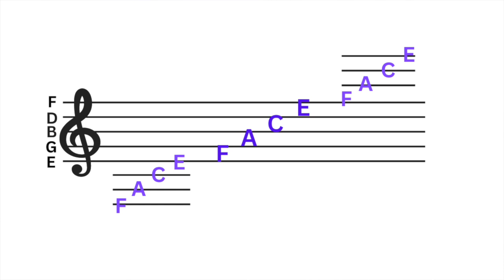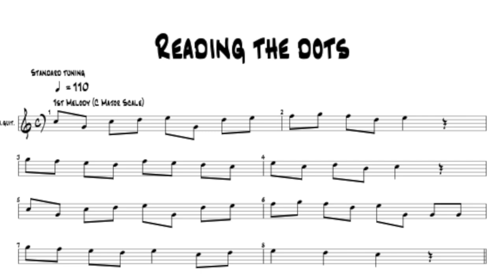Learn to READ MUSIC on the Guitar the Easy way!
Reading music on the guitar is something that many players shy away from, but I've taught hundreds of people to read music and I believe I know the secrets to breaking it down...

Hi, my name is Nigel Gardner! I'm a guitarist, teacher, and general music enthusiast from the UK! I'm keen to help anyone progress on their instrument - one video at a time!